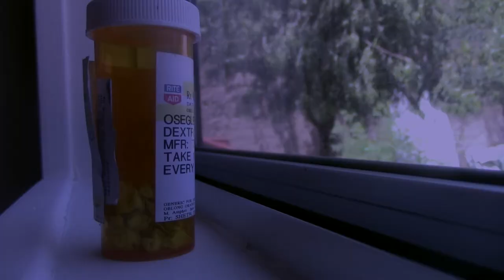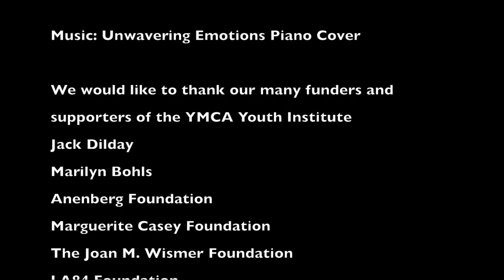Group 8 LBYI New Class 2017